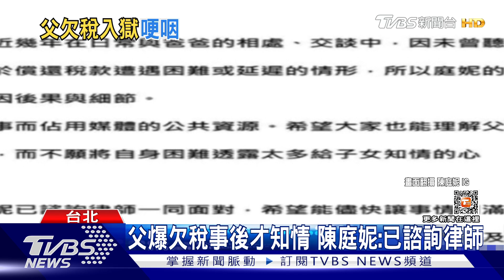不捨！父遭管收「陳庭妮含淚露面」 首曝心聲：我會勇敢｜TVBS娛樂頭條@TVBSNEWS01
陳庭妮父親欠稅達418萬遭管收，事隔一天陳庭妮首度露面受訪，表示她會學習勇敢、擁抱智慧，但講到激動處時忍不住顫抖哽咽，她說至今還聯繫不上父親，已請律師團隊協助諮詢，最後一次跟爸爸的見面，已經是過年時。